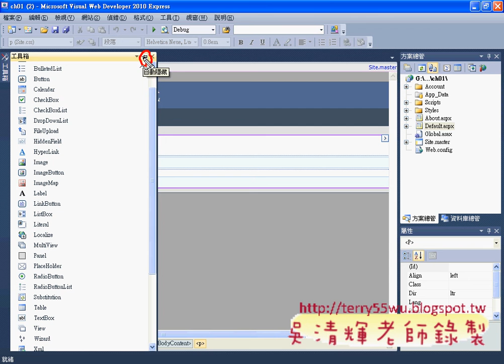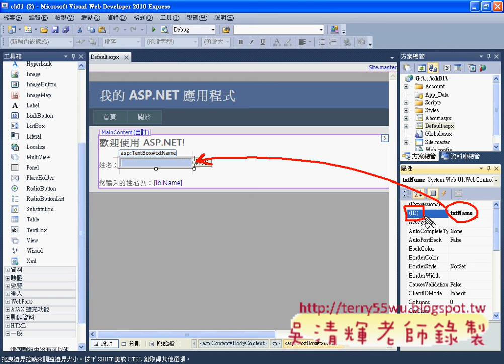01_第一個ASP.NET網站複習(Asp.net資料庫教學 吳老師提供